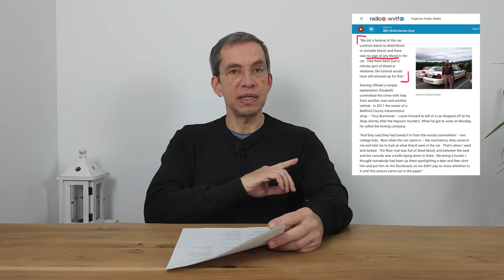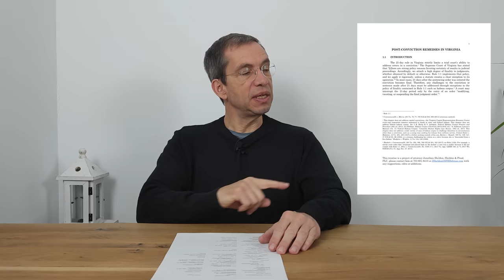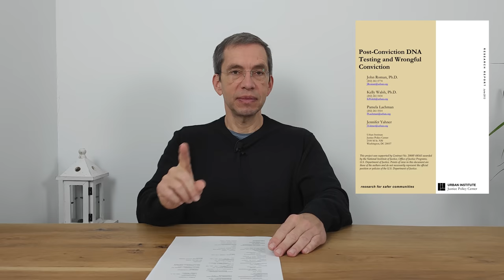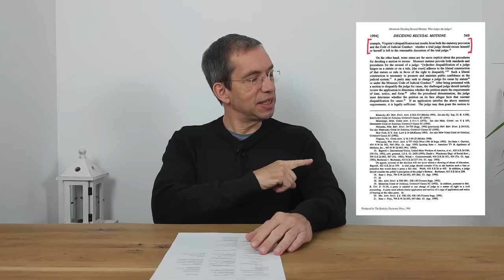Wie kaputt ist die US-Justiz? Meine bittere Erfahrung!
„Sämtliche Berufungsgerichte haben das Urteil gegen Jens Söring bestätigt, daher muss er schuldig sein.“ Diese Behauptung wird von Möchtegern-Experten verbreitet, aber sie ist falsch. Kein einziges Berufungsgericht hat sich jemals mit den neuen Beweisen für meine Unschuld auseinandergesetzt. Wieso das so ist, erkläre ich in diesem Video: Die US Justiz ist kaputt und korrupt. Im Anhang findet ihr wissenschaftliche Untersuchungen, die diese Aussage belegen.

Linktree - zu allen meinen sozialen Medien usw.

Quellen

„Last Week Tonight with John Oliver“, Thema: „Wrongful Convictions“

21-Tage-Regel

Abhandlung über 21-Tage-Regel

Artikel über 21-Tage-Regel

Erste Studie zur Fehlurteilsquote

Zweite Studie zur Fehlurteilsquote

Dritte Studie zur Fehlurteilsquote

Innocence Project zur Fehlurteilsquote von 6%

University of Pennsylvania zur Fehlurteilsquote von 6%

Anzahl der Häftlinge in den USA

Anzahl der Häftlinge in Virginia

Anzahl der anerkannten Justizirrtümer in den USA sowie in Virginia

Herrera v. Collins, 506 U.S. 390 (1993)

State of Arizona v. Barry Lee Jones (2022)

Abhandlung über Richter in Virginia, die über ihre eigene Befangenheit entscheiden - siehe Seite 549

Artikel über Richard Neatons Verlust seiner Zulassung als Anwalt

Artikel über Entlassung auf Bewährung als billige Lösung von Justizirrtümsfällen

Artikel über Darnell Phillips

Antrag auf tatsächliche Unschuld / „writ of actual innocence“

Der Vollständigkeit halber sei hier noch angemerkt: Es gibt eine theoretische Ausnahme zur virginianischen 21-Tage-Regel, den Antrag auf tatsächliche Unschuld („writ of actual innocence“). Diesen Antrag gibt es in zwei Varianten, sie wurden 2001 und 2004 eingeführt.

Doch diese Ausnahme zur 21-Tage-Regel ist auf praktischer Ebene nicht einsetzbar. Mit der ersten Variante gelang es seit 2001 nur 13 Häftlingen, ihre Unschuld zu beweisen; mit der zweiten Variante seit 2004 nur 4 Häftlingen. Zusammen wurde also nur 17 Häftlingen dadurch geholfen — von den 3.660 unschuldigen Menschen, die heute in Virginia im Gefängnis harren.

Der Landtag Virginias erkannte, dass dieser Antrag auf tatsächliche Unschuld auf praktischer Ebene nicht wirklich hilft. Es wurden zwei Versuche gemacht, den Antrag zu reformieren: 2012 und 2020. Doch leider führten auch diese Reformen zu keiner Verbesserung.

Quellen:

Siehe Seite 4